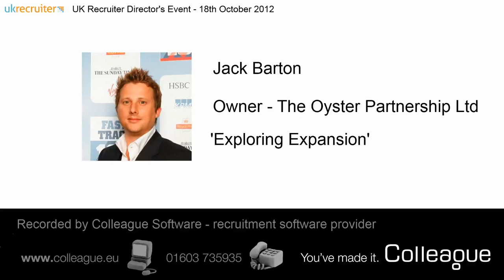Jack Barton - The Oyster Partnership Ltd - 'Exploring Expansion' - UK Recruiter Director's Event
Jack Barton, owner of The Oyster Partnership Ltd, talks about expanding a recruitment business at the UK Recruiter Director's Event.

Jack graduated from Manchester University in 1998 and within 11 months co-owned his first recruitment business which is now part of the Pertemps group.  In 2002 he co-founded banking and finance recruitment firm The Ocean Partnership followed by property & surveying recruiter The Oyster Partnership in January 2004.  Jack is responsible for the operations and strategy of the businesses.

Oyster has won many awards and accolades including mentions in the The Sunday Times Virgin Fast Track 100 and Recruitment International's Top 250.  Jack has been planning and scaling Oyster for a period of accelerated growth for the last 6 months and is on the verge of rolling out their 3 year strategy.

The video was recorded by Colleague Software - recruitment software providers (we don't make videos as a profession but we're always on the look out for good recruitment content for our blog!).